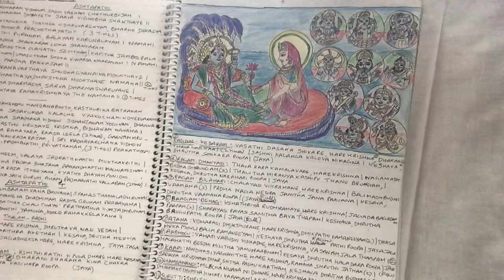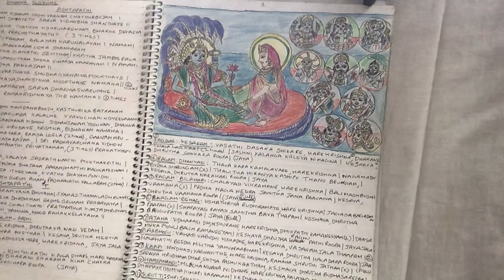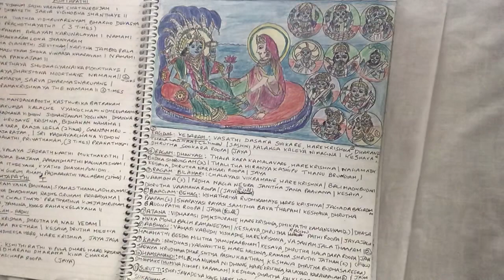Dhyana slokams and ashtapathi no.1 or geetha Govindam composed be poet Jayadeva on Radhakrishna🙏🏼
Pranams to my ashtapathi guru Lalitha Iyer for imparting this great poems with so much interest🙏🏼🙏🏼🙏🏼 illustrations of the poems by myself👍🙏🏼